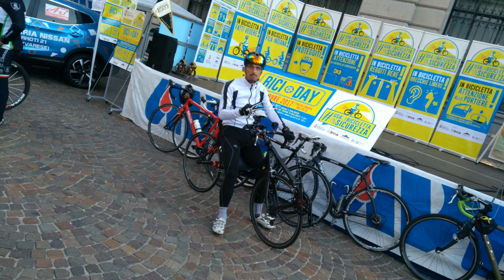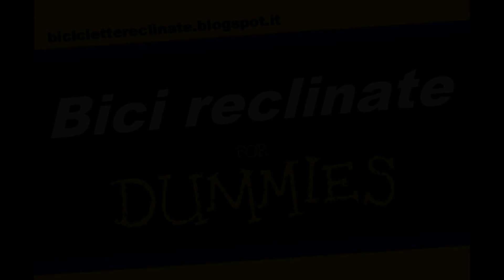Bici day Gallarate, 15 ottobre 2017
Siamo andati al bici day Gallarate, una domenica in città sui pedali. E' stata anche l'occasione di fare un po' di catechizzazione reclinata, soprattutto da parte di Serafino che ci ha dato veramente dentro...
Consapevolezza reclinata, la conversione è vicina!